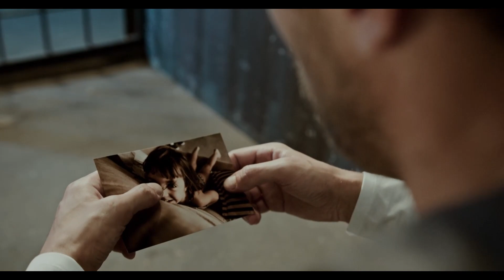Kort Ambient Cover Ratata Himlen COY Swede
Gjorde en kort Ambient Cover Draft av Ratatas låt Himlen.
Orginal låten skriven av Fina Mauro Scocco

Denna korta Cover Draft är producerad av COY Swede

Ps!
Vore kul om du hörde av dig Mauro, så kan vi göra en full version! :)
//Thom M. H. (COY Swede)